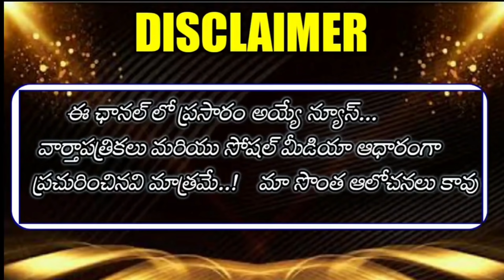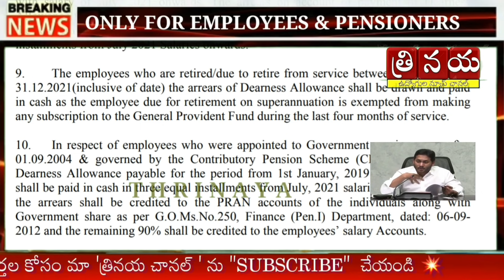AP Government Employees DA Arrears Payment Schedule || DA Arrears from January 2019 to June 2021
👆👆♦️♦️♦️ త్రినయ చానల్ ...

👇*Group* 10.

👇*Group* 9..

👇*Group* 8...

👇Group 7...

👇Group 5...

👇Group 6...
👇Group 7...